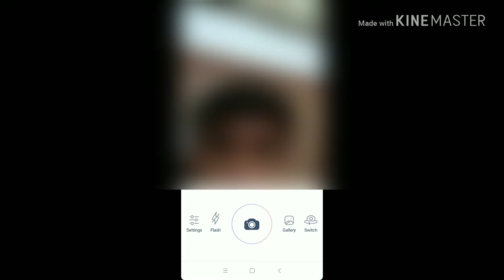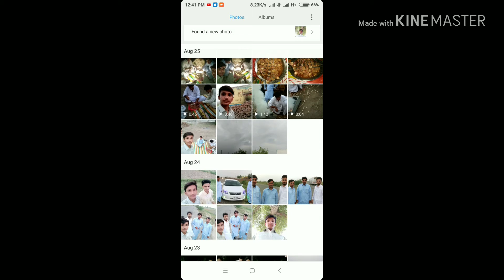How to blur image background automatically||Entertainment Mahool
About: Entertainment_Mahool is the channel where you can find all the best videos, Earning tutorials, Best Apps reviews, Free internet, And More about Technology. Channel owner